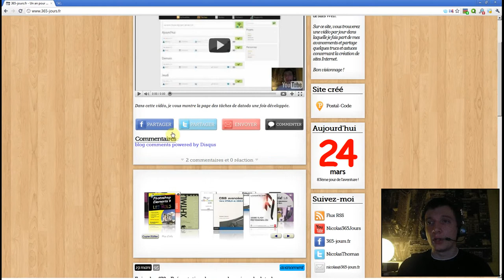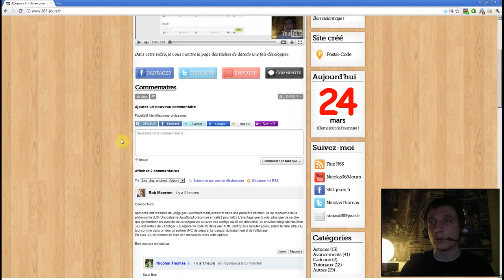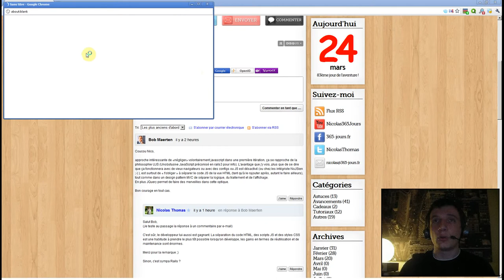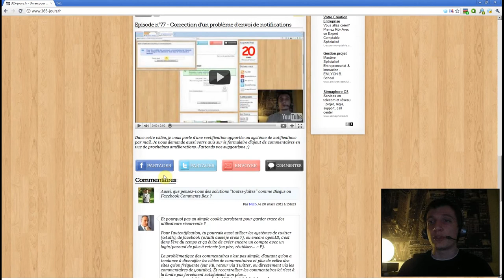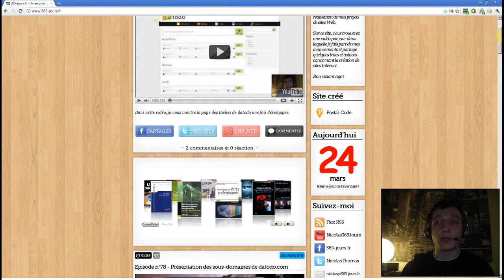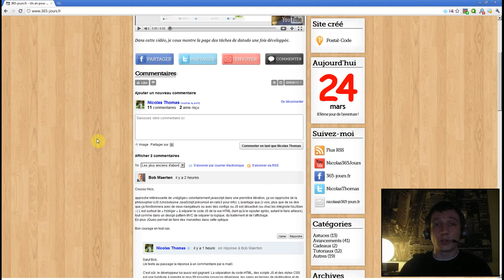Episode n°80 - Nouveau système de commentaires sur 365-jours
Dans cette vidéo, je vous parle de la mise en place du nouveau système de commentaires de 365-jours.fr, utilisant Disqus.